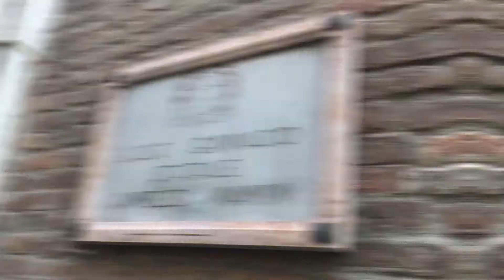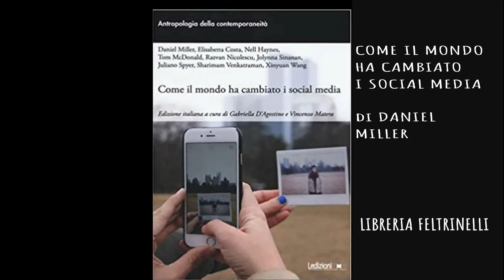Antropologi a Cremona, i luoghi del convegno